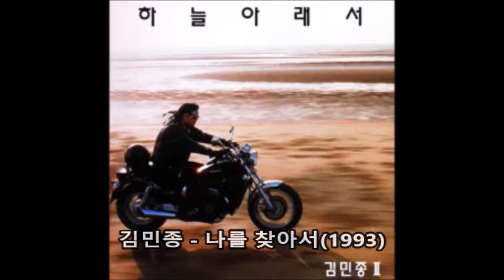김민종 '나를 찾아서'(1993) 표절 의혹, 건담 0083 'Men of Destiny'(1992)+Bonnie Tyler 'Holding out for a Hero'(1984)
김민종님의 나를 찾아서가 건담 0083 오프닝과 표절 논란이 있었다는 얘기에 들어보다가 되려... 보니 타일러의 Holding out for a Hero와 더 유사하여... 둘 다 넣어봤습니다.